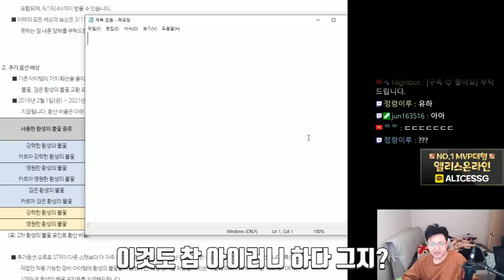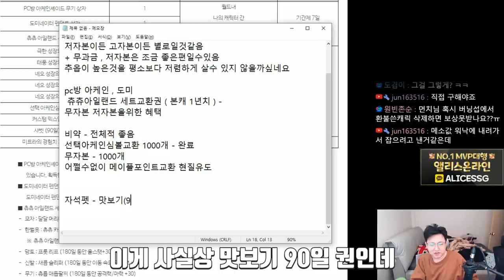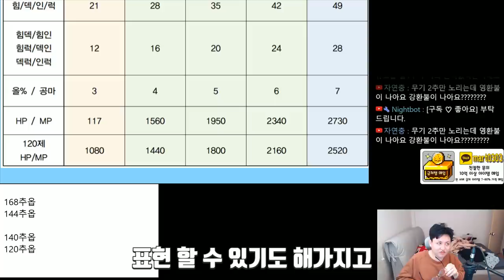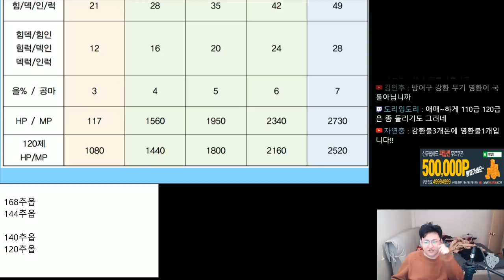환불사건 보상 해석 / 방어구추옵 - 먼치의 메이플스토리